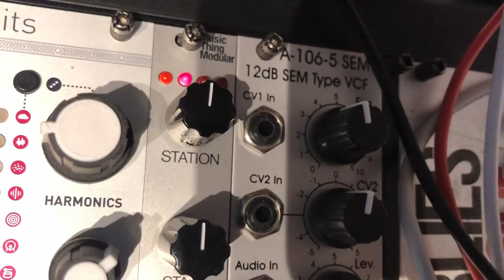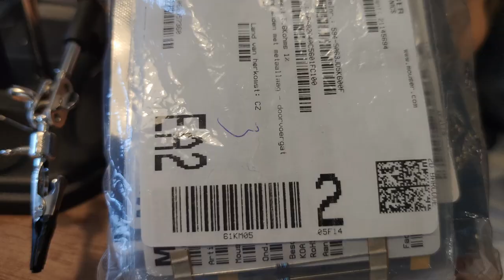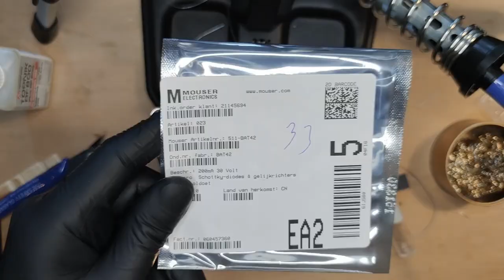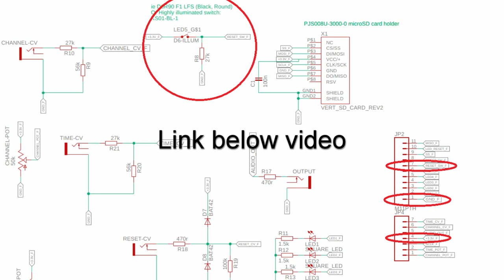Prok drums build, audio demo, and review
Intro: 00:00
Build: 4:02
Test: 10:44
Demo: 13:28
Review: 14:45
We bought a Prok drums bundle partial kit The build guide is linked on the sales page; the schematics are now available in PDF